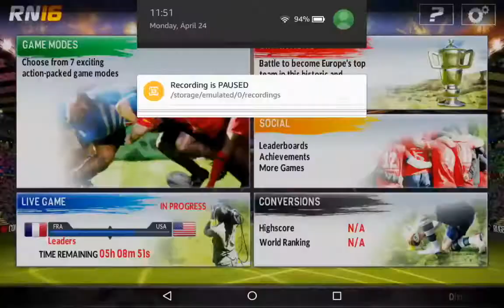Rugby Nations 16 - Career Mode #3: Dodging Bullets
Teams are resorting to illegal tactics to halt my play-making ability.